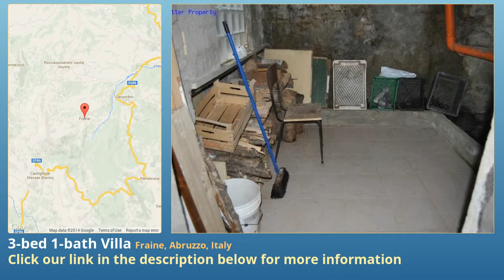3-bed 1-bath Villa for Sale in Fraine, Abruzzo, Italy on italianlife.today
More info on Villa for Sale in Fraine, Abruzzo, Italy with 3-bedroom, 1-bathroom

Fraine - Buy a town property in the heart of the village. it has a detached land of sq.m 3000.
It consists of: on the ground floor there are a fully fitted kitchen with an open fireplace and a utility room; on the first floor there are one bedroom and one bathroom; on the second floor there are two further bedrooms.
This property is available for immediate occupation!